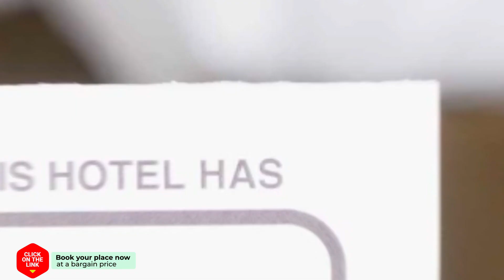Boutique Hotel La Belle Vue hotel review | Hotels in Amsterdam | Netherlands Hotels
Boutique Hotel La Belle Vue hotel video review. Hotels in Amsterdam, european 3 stars hotels.